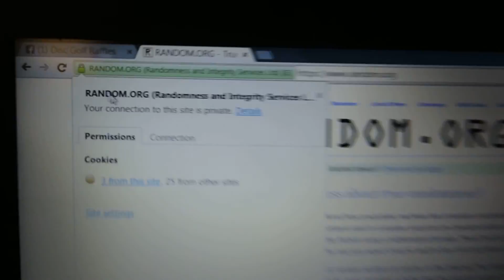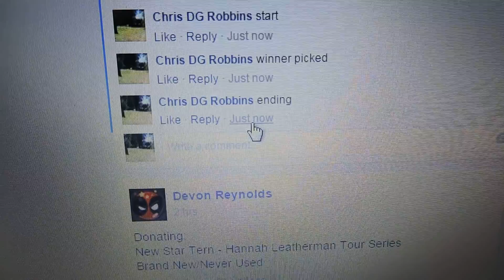Nathan Kabza 3/3/16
First Run Proto Tern